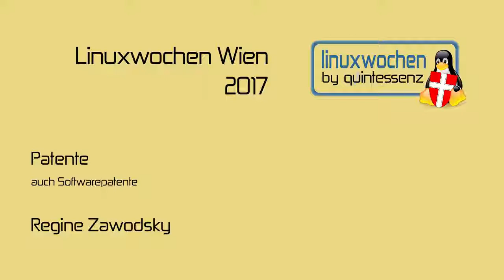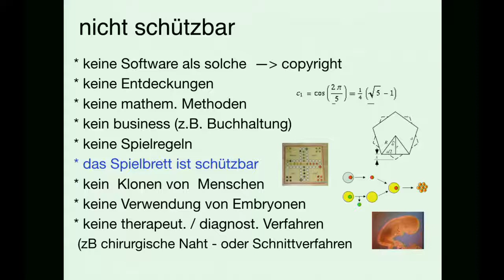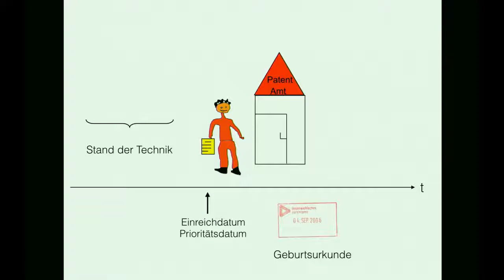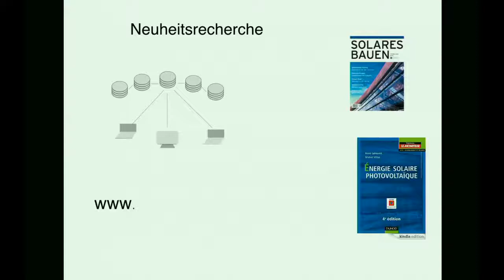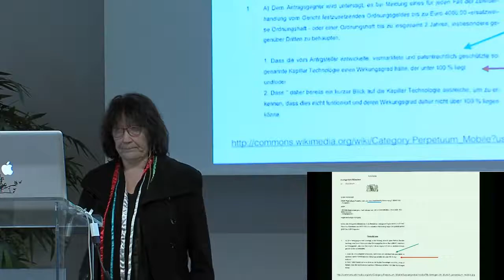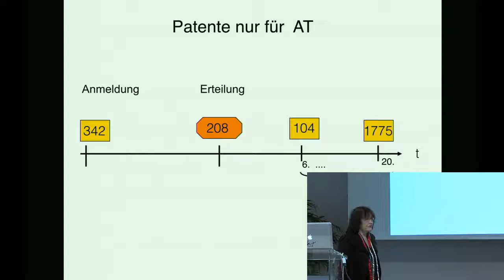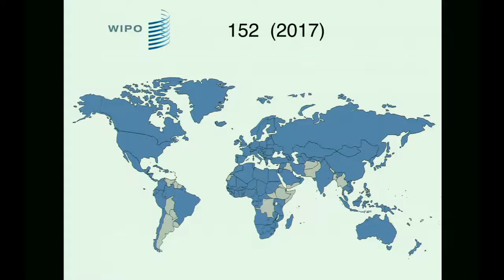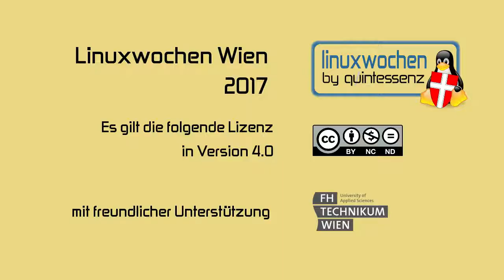LWW17: Patente und Softwarepatente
Überblick über Patente und "Softwarepatente"

Ich gebe einen Überblick über Patente unter Berücksichtigung von sog. Softwarepatenten.

Etwas, was die "open community" nicht freut, dass es keine "open hardware" gibt.
Ignorieren der Schutzrechte kann gefährlich und teuer werden - selbst alles zu veröffentlich, kann zu Verlust der eigenen Erfindung führen.

Nicht alles, was in den einschlägigen Zeitungen kolportiert wird, ist ein Patentstreit (Apple gegen Samsung)
sehr oft handelt es sich um Design oder -Markenschutz, der etwas völlig anderes ist.